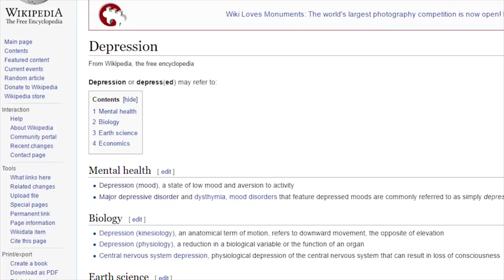The Prince EA vs. Boyinaband Debate About Depression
Prince EA made a video stating that you are not depressed, but Boyinaband made a response explaining depression. Who is right and who is wrong? In this video, we discuss the topic and explain what may have been lost in translation.